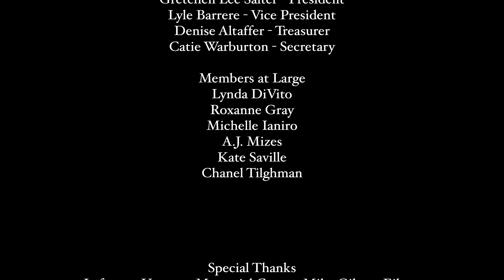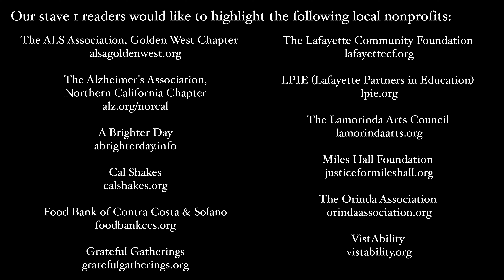A Christmas Carol: Stave 1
Our first episode of A Christmas Carol, At Home for the Holidays read for us by community members throughout Lamorinda.  Join us every Friday through Christmas Day for another instalment.

Written by Charles Dickens

Starring:
John Blytt
Lulu Braunstein
Jay Lifson
Chanel Tilghman
Steve Harwood
Mike Anderson
Denise Altaffer

Directed by Lyle Barrere & Dennis Markam

Director of Photography by Lyle Barrere

Production Management by Michelle Hoselton
Properties Management by Kate Saville
Volunteer Graphic Design by George March
Social Media Engagement by Chanel Tilghman
Costume Consultation by Denise Altaffer

Video Production by Desired Effect
Lyle Barrere
Location Audio
Mia Fregoso

LisaTashkevych
John Di Giorgio
Steven Kroeger

Special Thanks to the Lafayette Veterans Memorial Center, Mike Gilson, Eileen Lawrence, The Bruanstein Family, Tim Hennessey, Chris Baker, The Orinda Theater, Derek Zemrak, The Lafayette Library and Learning Center, Kathi Torres

Our Stave 1 readers would like to highlight the following local nonprofits:

The ALS Association, Golden West Chapter alsagoldenwest.org
The Alzheimer's Association, Northern California Chapter
A Brighter Day abrighterday.info